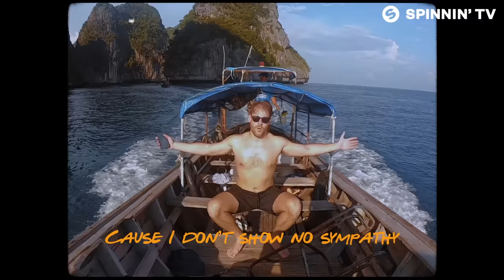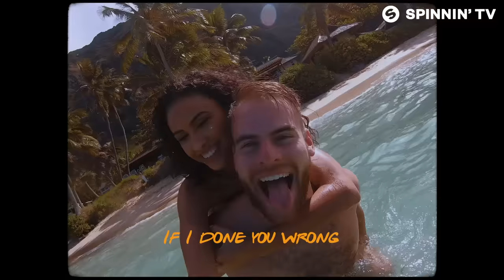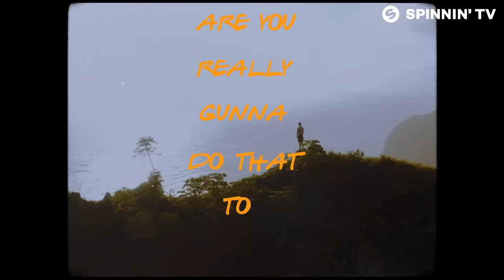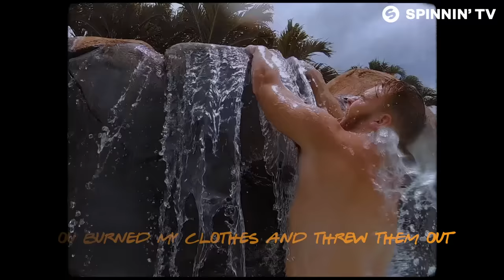Nitti Gritti - All In (feat. Jimmy Levy) [Official Music Video]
Nitti Gritti - All In (feat. Jimmy Levy) is OUT NOW! Like this track? Download on Beatport or add it to your favourite Spotify/Apple Music playlist by clicking

Directed / Edited by : Acre Media
Additional drone clips : @ALOHA.NATE